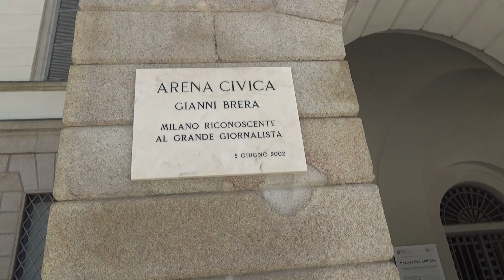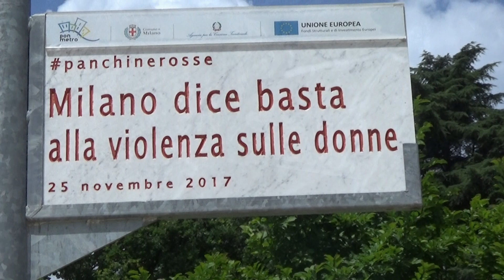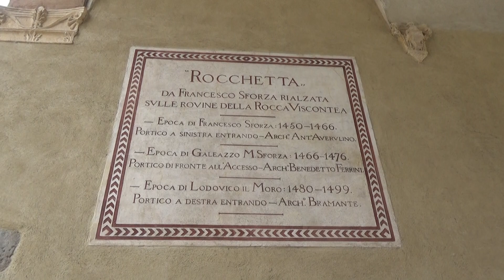Прогулка по Милану часть 2. Парк Семпионе и замок Сфорца/Parco Sempione+Castello Sforzesco